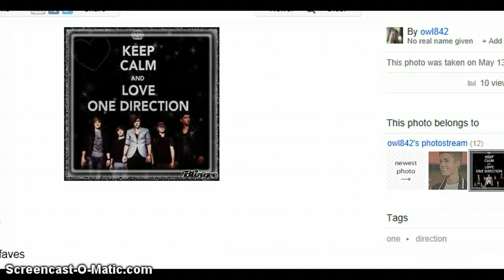Smallworlds Villa Tour